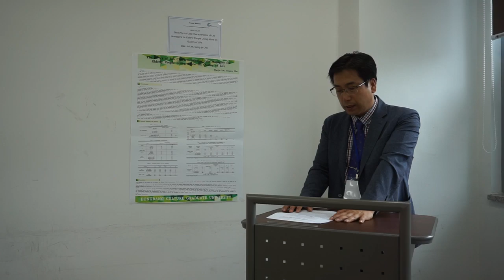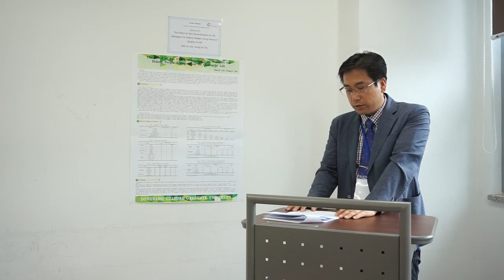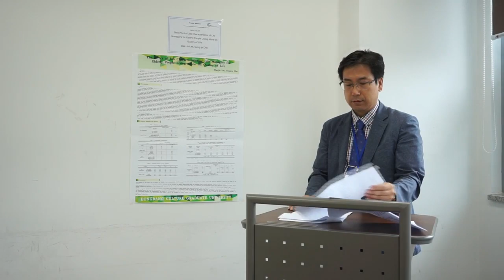SoCoRI.KOVE.20190622.P.Session205.1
The Effect of Job Characteristics of Life Managers for Elderly People Living Alone on Quality of Life (Dae-Ju Lee, Sung-je Cho)